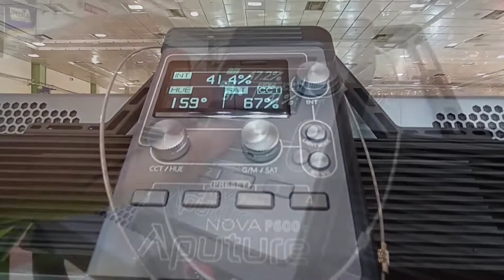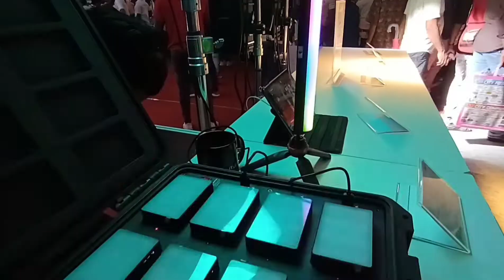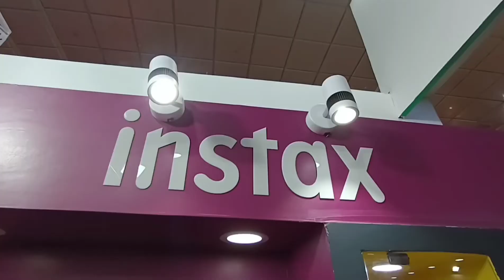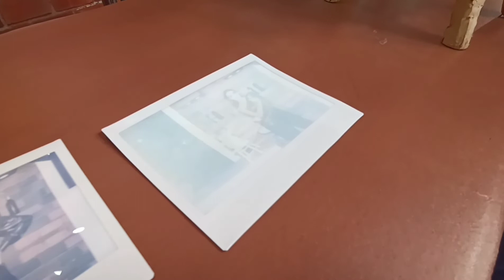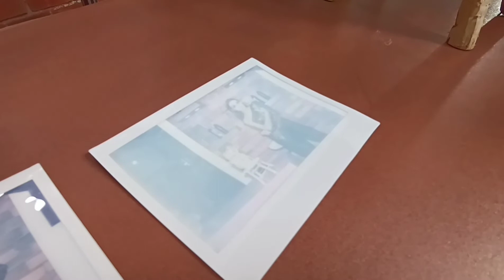IMAGE TODAY PHOTO EXPO Chennai 2022 spread of latest filming equipments part-1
photography,camera,digital, IMAGE TODAY SPREADS OF LATEST EQUIPMENTS, VIDEO EDITING SOFTWARE, DIGITAL PHOTOGRAPHY ESSENTIALS, IT HAS EMERGED TO BE AN INTERNATIONAL PLATFORM FOR ASPIRING PHOTOGRAPHERS AND VIDEOGRAPHERS, AN IDEAL EVENT TO EXPLORE NEWER BUSINESS POSSIBILITIES.